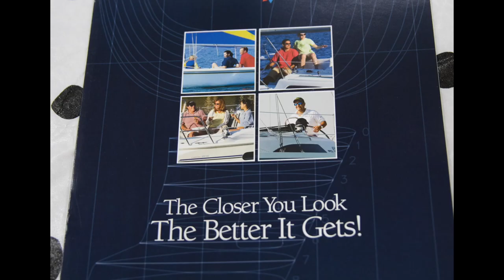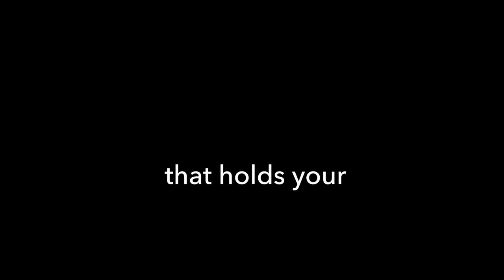CYS Catalina Owners Party 2018